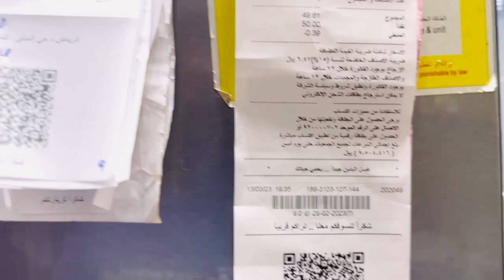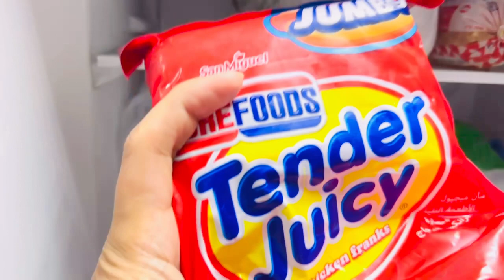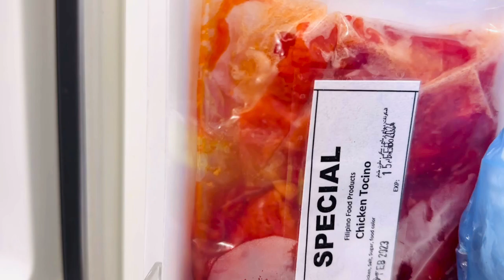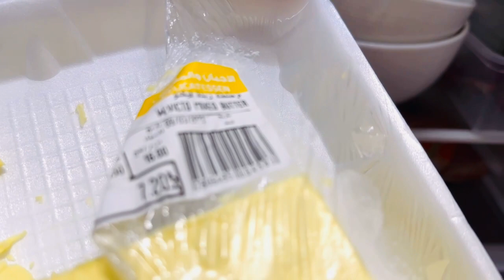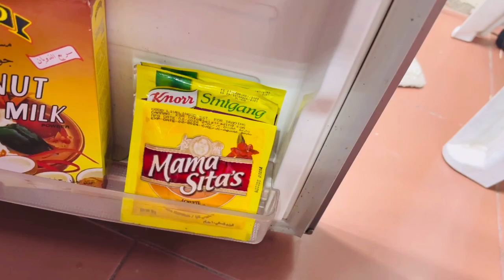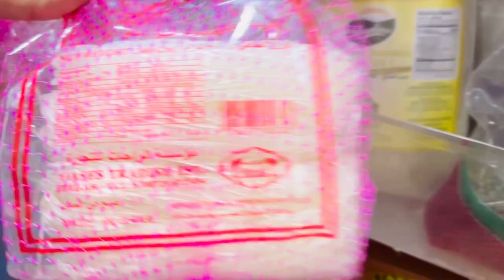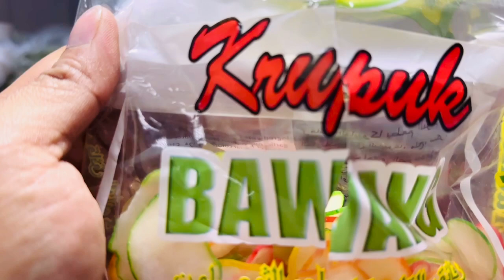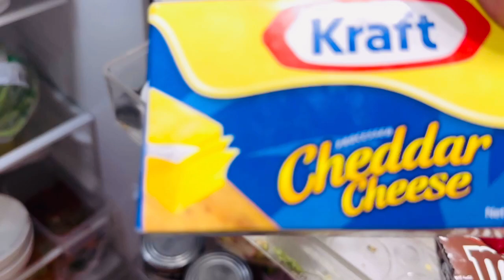Raid the Refrigerator of Team Sama 😱